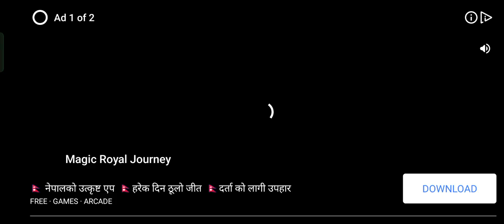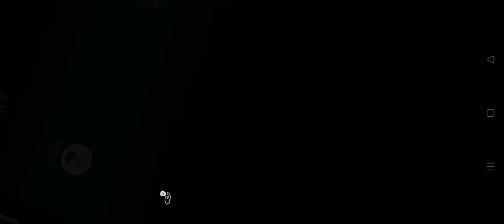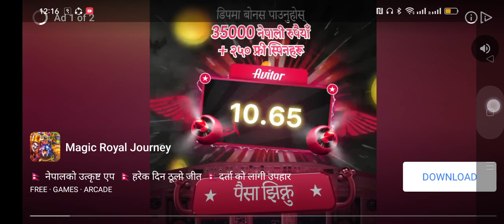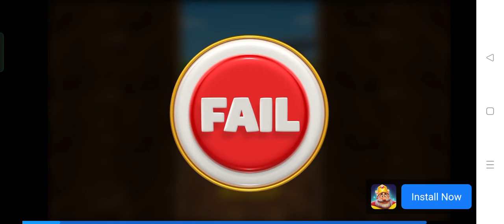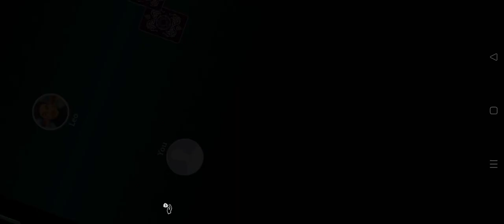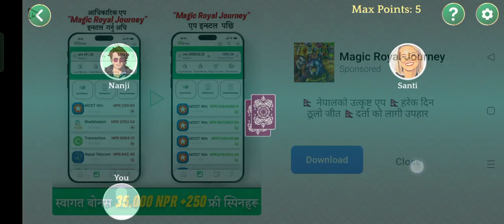Call break, Rummy best card gameplay video